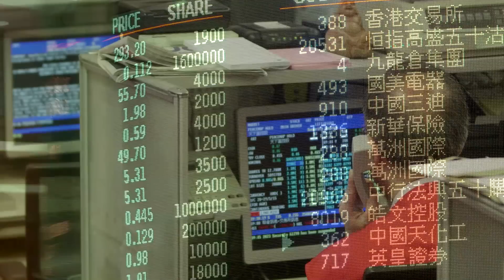Deutsche Bank for Renminbi solutions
"It is important to step back and realise that China is not necessarily complicated. China is just different". Evan Goldstein, Head of Renminbi  at Deutsche Bank explains the changing role of China's economy, its currency Renminbi and what companies should consider.